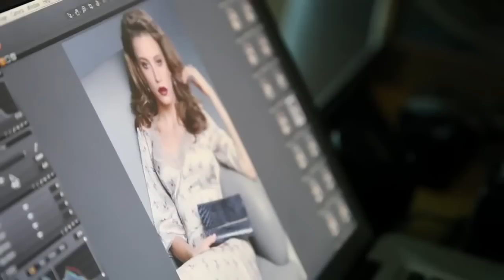Serenay Sarıkaya Makyaj - Medcezir kamera arkası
Serenay Sarıkaya Makyaj
Medcezir kamera arkası
hd